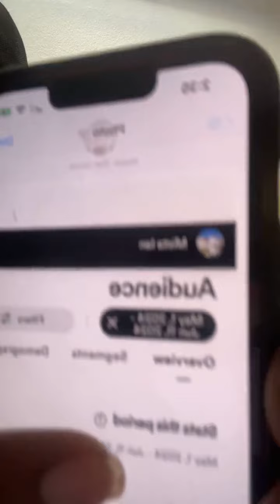Yo Gotti Energy k!lled Young Dolph Memphis done with the cap Mista Ian and Stan G OhMane juiced up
YoGotti Energy k!lled YoungDolph Memphis MistaIan and Stan G OhMane juiced up ^^